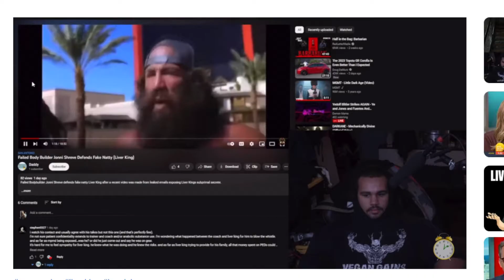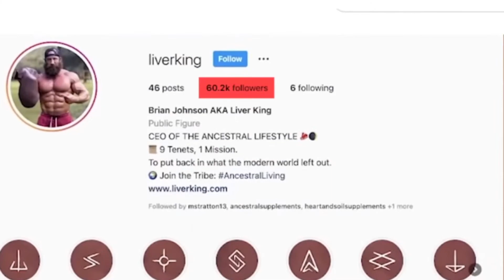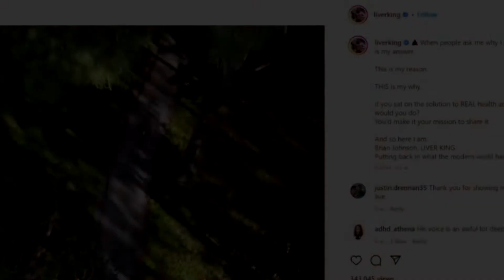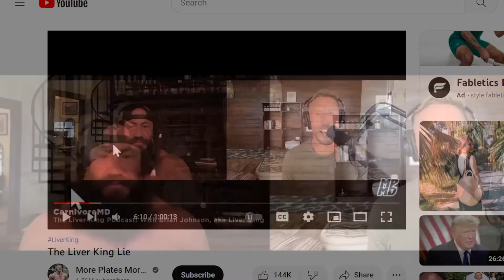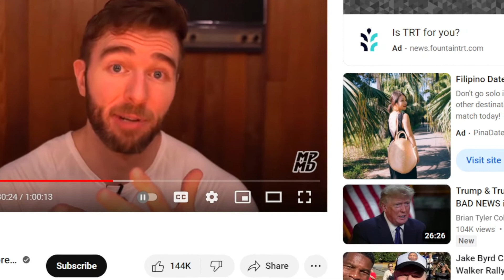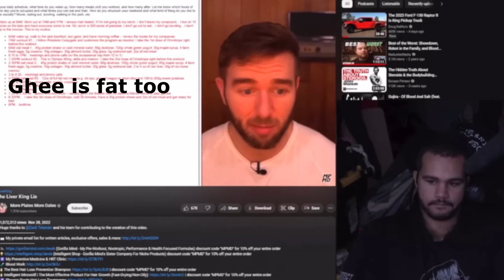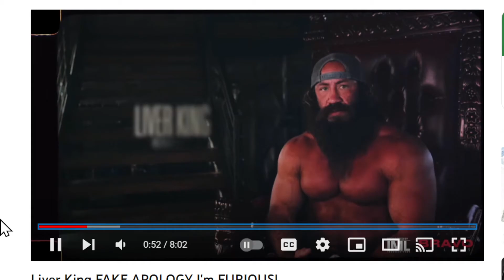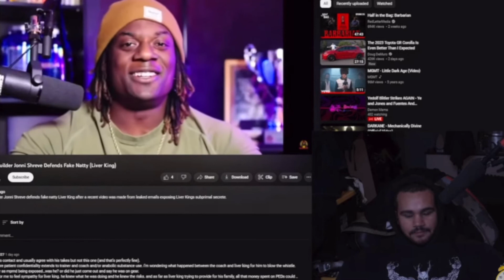Carnivore admits he's a fraud. see Jonni Shreve's defending LiverKing fraud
The Liver-King (aka Brian Johnson) is a lifestyle & Bodybuilding Guru and coach. He's gotten in to the "Carnivore community but isn't 100%. He's not even close to the percent he said he was. He's also not as 'natural' as he told us all. Just how much roids does this fraud take? Let's take a look at LiverKingGate
The Liver-King turned Lying king, and it's a reflection of the Carnivore Clownivore community as a whole.

Social media is full of people getting fame & money by being unethical frauds and lying to people.  And think about this:  What damage has Liver-King actually suffered in these 4 days?  He's just gotten more attention.

 Live the good life with me.